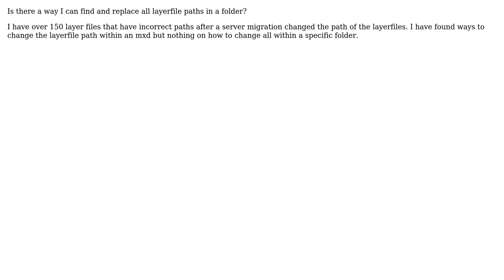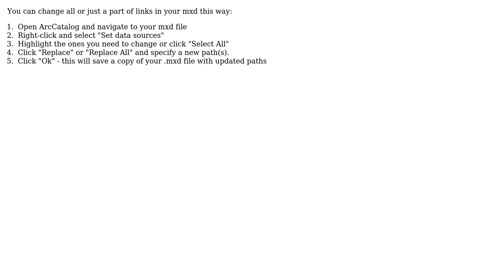GIS: Find and replace layerfile paths (2 Solutions!!)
GIS: Find and replace layerfile paths

With thanks & praise to God, and with thanks to the many people who have made this project possible! | Content (except music & images) licensed under CC BY-SA | Music | Images & others | With thanks to user PolyGeo user Dowlers user Bowser user Basile and the Stack Exchange Network Trademarks are property of their respective owners. You are responsible for your own actions.